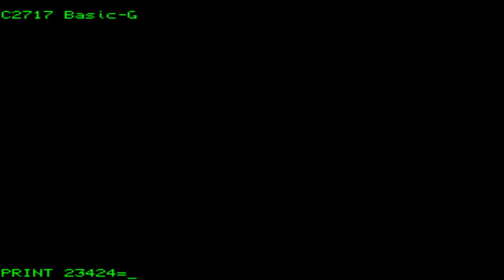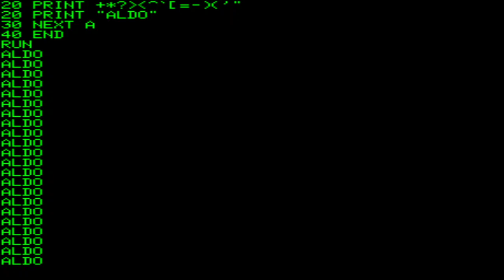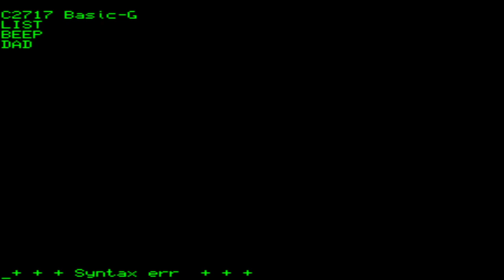ZBA Consul 2717